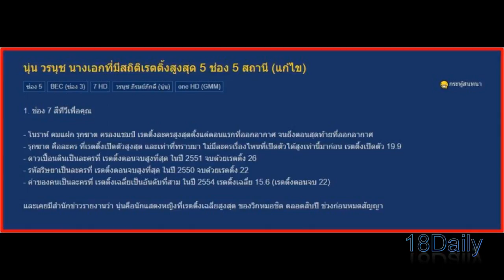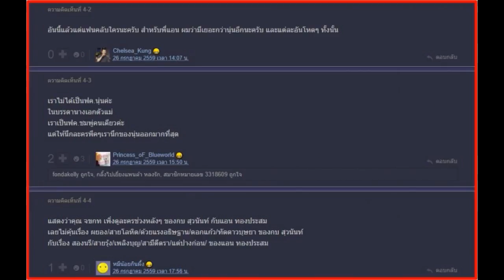ซุปตาร์ตัวท็อปเพียงคนเดียว เป็นเจ้าแม่เรตติ้งตัวจริง! ทำสถิติเรตติ้งสูงสุด 5 ช่อง ไม่มีใครโค่นเธอได้